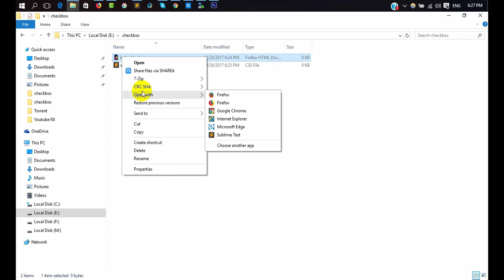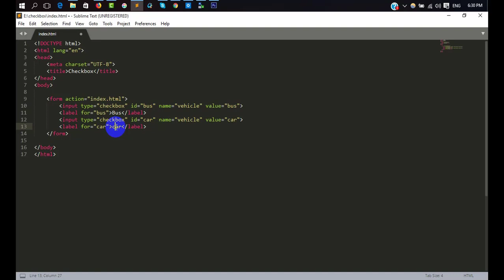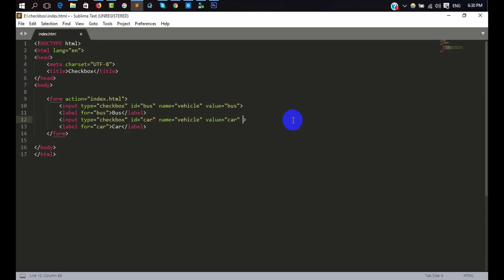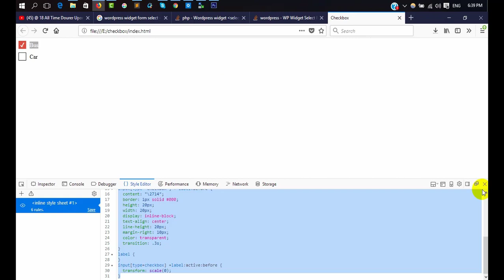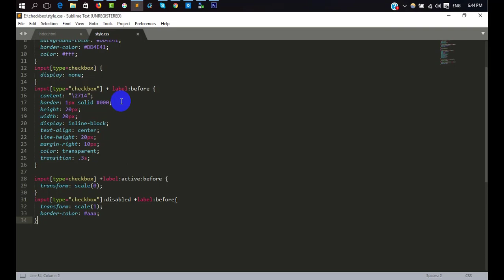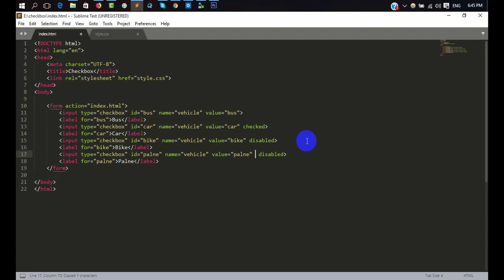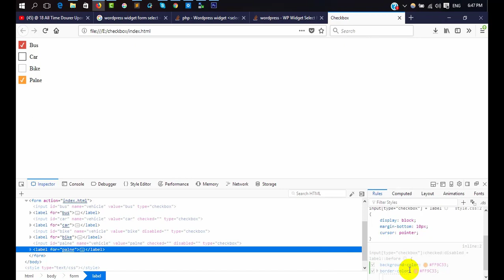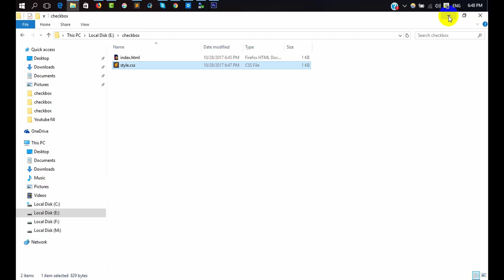How to make Custom Animated Checkboxes with CSS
How to make Custom Animated Checkboxes with CSS Custom